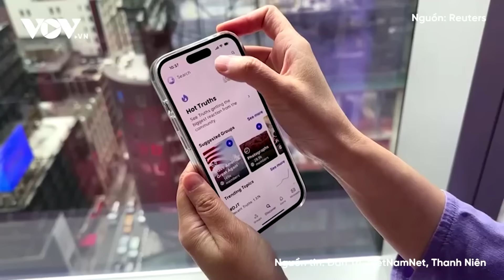Lộ kế hoạch bí mật của ông Trump để kết thúc xung đột Nga-Ukraine, TT Zelensky “mở cờ trong bụng”?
Báo Điện tử VOV | Nguồn tin của tờ Washington Post tiết lộ, ông Trump muốn buộc Ukraine nhượng bộ bán đảo Crimea và vùng Donbass để kết thúc cuộc xung đột với Nga. Ngay sau đó, đại diện của cựu Tổng thống Mỹ Donald Trump bác bỏ thông tin này.

37 Bà Triệu, Hoàn Kiếm, Hà Nội, Việt Nam